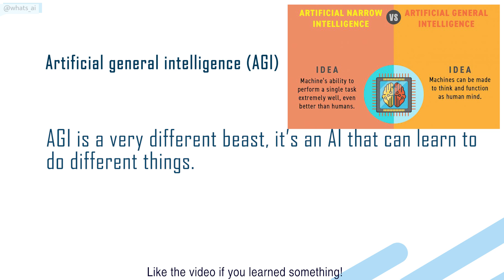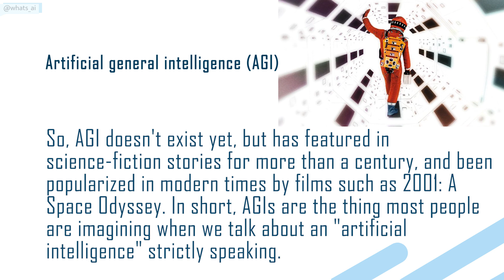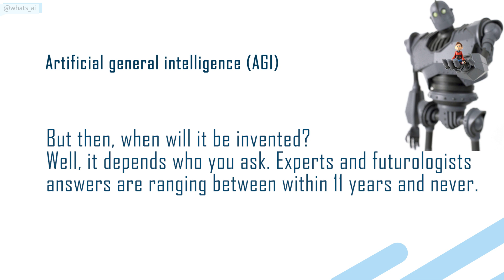Comparing AGI and Traditional AI: Now and Beyond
Artificial Intelligence terms explained in a minute for everyone!

This week's term is Artificial General Intelligence, or General AI. It is a specific subfield of AI that replaced the term "AI" for human-like AIs. Ask any questions or remarks you have in the comments, I will gladly answer to everything!

Share this to someone who needs to learn more about Artificial Intelligence!

AI For Everyone - Everything you need to know about AI for everyone - Andrew Ng